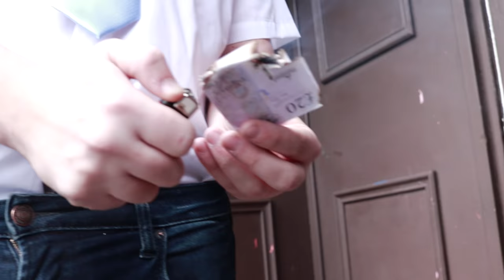The Scumbrians - Tory Scumbag (Official Music Video)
Official music video for Tory Scumbag from The Scumbrians' self titled album.

Made By
Matt Parnham - @Wheres_Matt_
Shaun Timmins - @ShaunTimmins

Pigeon Productions